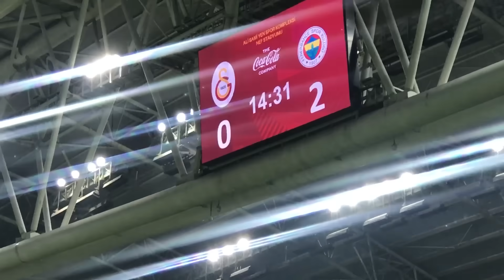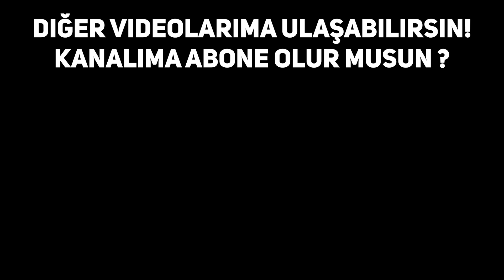Galatasaray 0 - 7 Fenerbahçe DERBİSİNİ STADDA İZLEDİK | STAD VLOG !! (Kadın Futbol)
Merhaba ben Bilal , Bugün tarihin ilk Galatasaray Fenerbahçe Kadın Futbolu Derbisi 'ni Tribün de izliyorum. Maça tepkime tanık oluyorsunuz. Kadınlara uygulanan her tür şiddeti, ayrımcılığı, cinsiyetçi yaklaşımları, söylemleri, eşitsizliği, haksızlığı ve adaletsizliği reddediyoruz diyerek bu konuda toplumsal farkındalık yaratmak için gerçekleşen organizasyonda Fenerbahçe Kadın futbol takımı Galatasaray Kadın futbol takımını Nef stadyumunda 7 - 0 mağlup etti.

🔔İnstagram da varım.. @bilalsoydas69

NOT: Paylaştığımız videolara telif gönderecek kurum ya da kuruluşlar video içeriğinin tüm haklarına sahip olduklarını kanıtlamakla mükelleftir. 2019 yılı itibariyle maçların bitiş düdüğünden itibaren 45 dakika sonra yayıncı kuruluş (olmayan) tüm kanal ve platformlarda görüntülerin yayınlanmasına izin verilmiştir.